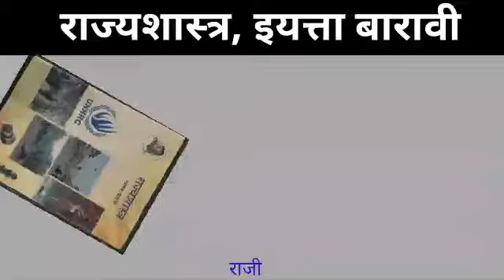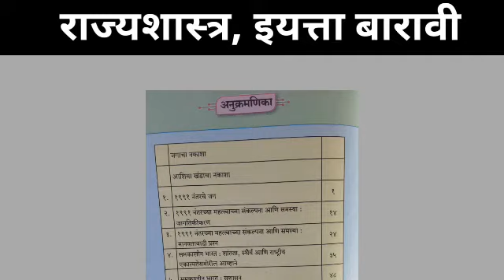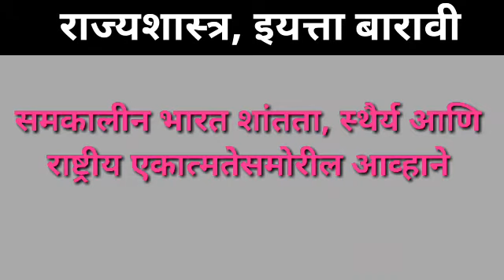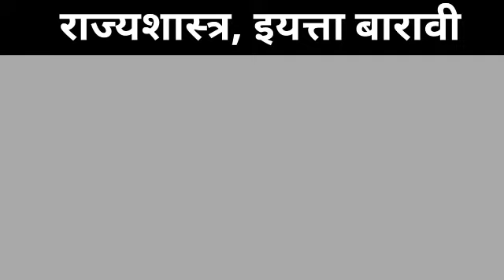Political Science XII New syllabus 2020 Lecture 1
Class 12th (Art)